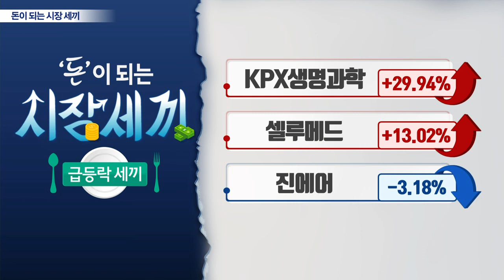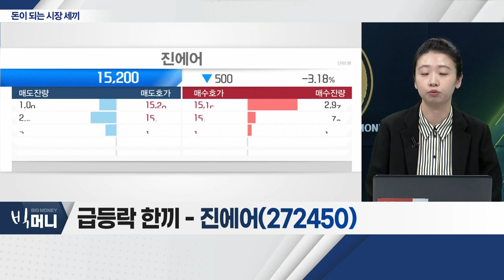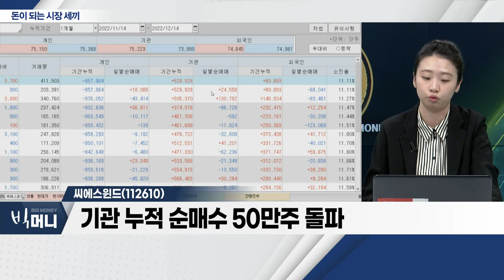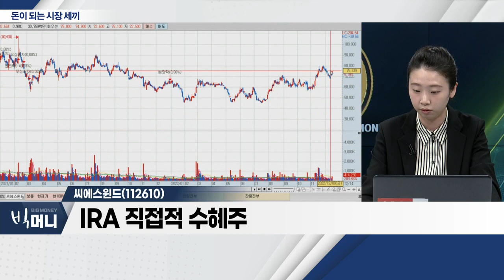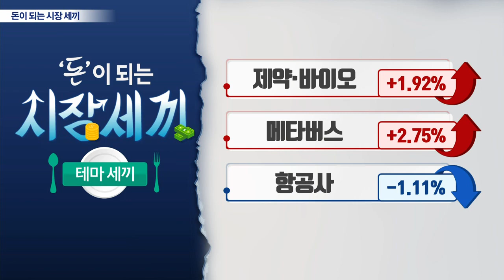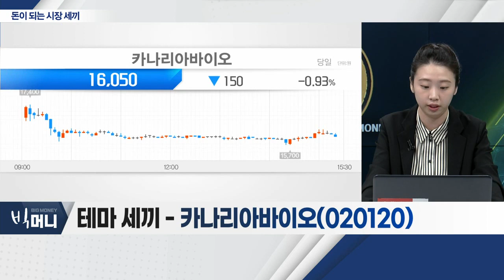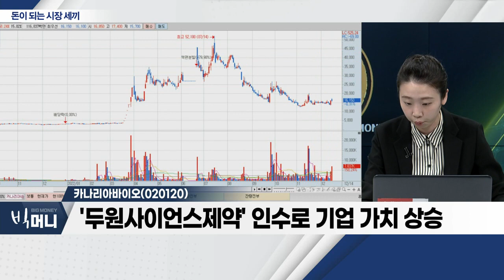진에어(272450), 씨에스윈드(112610), 카나리아바이오(020120)_시장 세끼 (20221214)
진에어(272450)
- 코로나 팬데믹 후 회복세 지속 예상
- 일본ㆍ동남아 관광객 수 급증세
- 영구채 발행으로 자본잠식 탈피
- 한미 기준금리 격차… 환율 재상승 가능성

- 기관 누적 순매수 50만주 돌파
- 풍력타워 세계 점유율 1위 기업
- 해외시장 집중 공략… 현지 대규모 공장 보유
- IRA 직접적 수혜주

카나리아바이오(020120)
- '오레고보맙' 난소암 치료제 기대감
- 바이오주 내 임상3상 계획 중인 기업 주목
- 출시 이후 난소암 치료제, 시장 지배력 우위 예상
- '두원사이언스제약' 인수로 기업 가치 상승